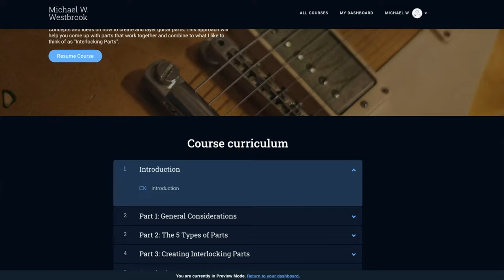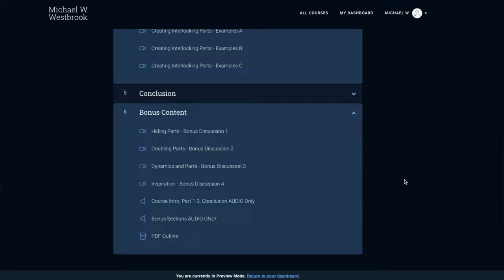Creating and Layering Guitar Parts - Course Release!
Watch the entire First Part for free at the link above!

In this Guitar Course I go through my approach on how to create parts that all work together and have their own unique space! If you know how to play even basic types of parts this course is for you. These concepts and ideas will help you think more musically and create parts that interlock so that each is heard clearly with out cluttering up a song or section.

Strymon Iridium
Strings:
Picks:
Best small Gear Bag (for picks and etc):
The absolute best way to secure pedals:
250 Dual Lock
400/170 Dual Lock